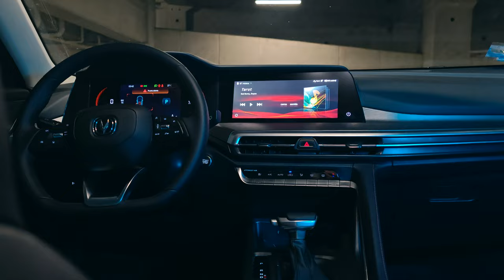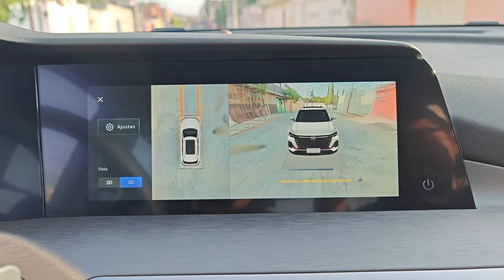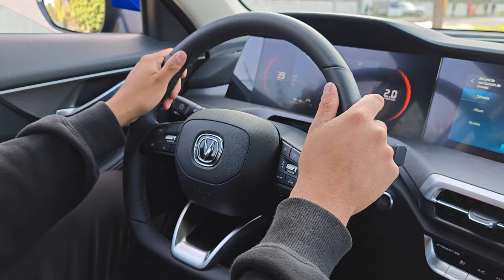Changan CS35 Plus | ¿Es confiable?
• Venice Beach – TVARI (No Copyright Mu...